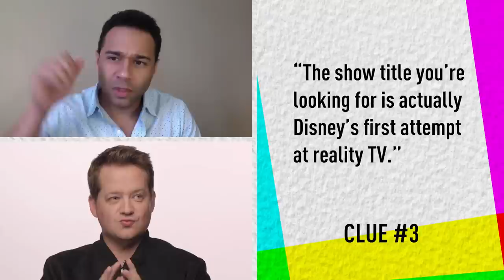Can the High School Musical: The Musical: The Series Cast Guess The Summer Camp Movie?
We have the cast of High School Musical The Musical The Series here to see if they can guess the most summer camp movies before one of their fellow cast members!

Reactors Featured:
Frankie

Producers:
Sierra

0:00 Intro
0:08 Round 1
1:08 Round 2
1:51 Round 3
2:50 Round 4
3:43 Round 5
4:52 Round 6
6:11 Round 7
7:33 Round 8
8:57 Round 9
9:57 Winners!
10:15 New Season Of HSMTMTS
10:54 Outro